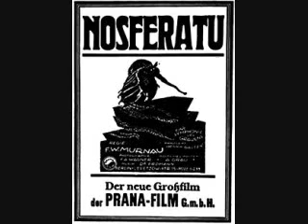Best vampire movies.wmv